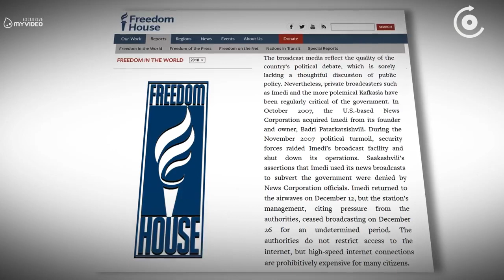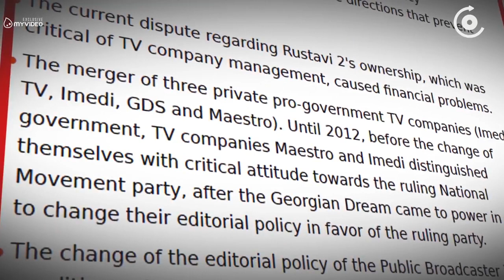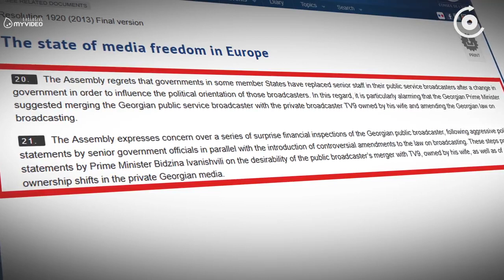მედია რენტგენი Freedom House ის მხილება შალვა რამიშვილი